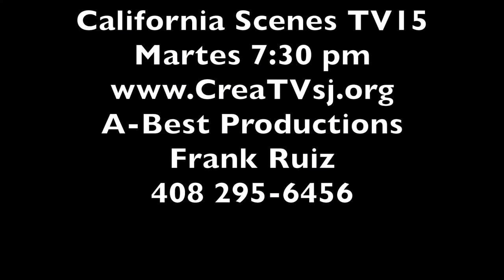Vicky Contreras Y Banda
California Scenes cubre entretenimiento comunitario, negocios, educación y eventos comunitarios. Cubrimos algunos eventos de habla hispana y vietnamita que cuentan con altos logros de la comunidad que tienen una influencia positiva. Contacto Frank Ruiz/producto 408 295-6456 Streaming